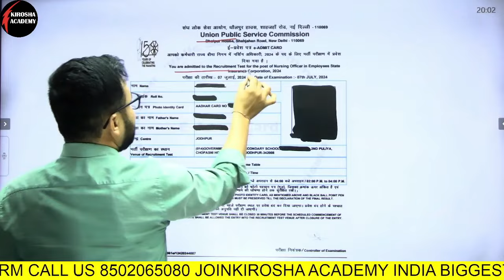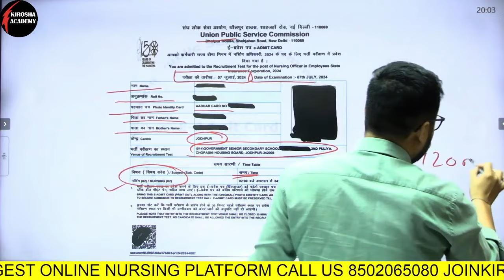ESIC Admit Card Mistakes - Watch This Before Your Exam! [2024]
Having mistakes in your ESIC admit card can be a nightmare, especially right before your exam! In this video, we will discuss common errors found on ESIC admit cards and how to avoid them. Watch this video to ensure that you don't face any issues on the day of your exam due to mistakes on your admit card. Stay prepared and ace your exam with the right information!
Remember, prevention is always better than cure. Watch now to stay informed and ready for your ESIC exam!
If you're appearing for the ESIC exam, watch this video to avoid common admit card mistakes. Stay prepared for your exam with these tips!